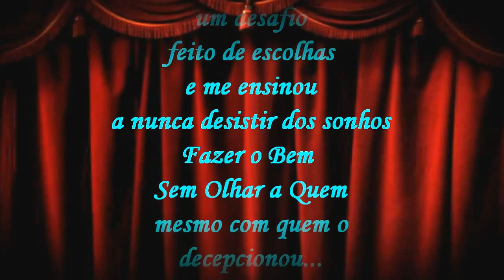A vida é feita de sonhos!